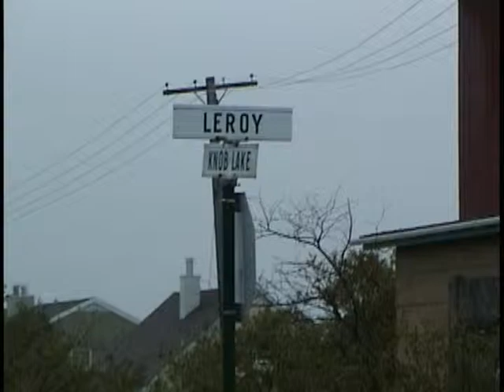Rues Leroy et Knob Lake Schefferville Québec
Une visite sur la vieille rue Leroy.
A tour of the old Leroy Street.

Franz Mitterer